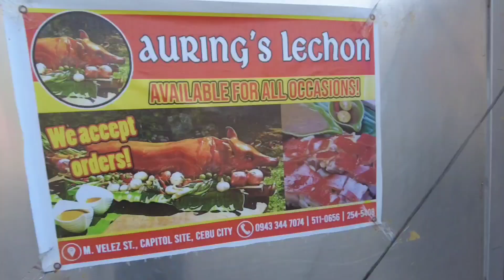Cebu Sunday Lechon Drive featuring Auring's Lechon, Capitol Site, Cebu City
It's Sunday and it is a great day to have lechon or inasal.  There are so many good lechon stalls in Cebu and one of my favorites opens every Sunday at the back of the Cebu Provincial Capitol.  I was actually wondering if lechon stalls there are back in business.

Good thing when I went there Auring's Lechon operates a lechon "truck".  I was able to buy a half a kilo of delicious inasal (600 per kilo) with 3 servings dugo-dugo and 2 servings of atchara (20 pesos per serving).  I was even able to buy tangigue at a separate stall (180).

It was such a fulfilling trip for a filling lunch.